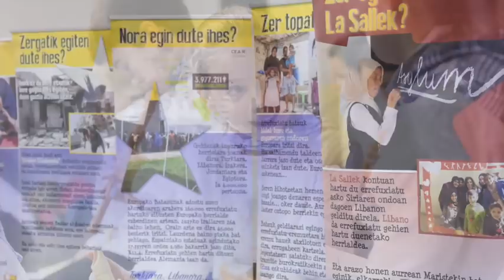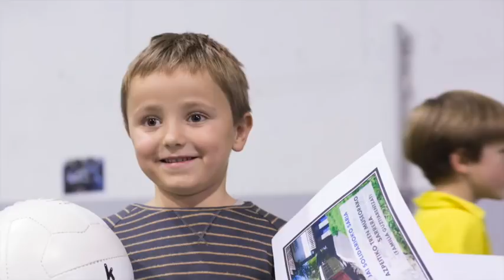Jai Solidarioa La Salle 2017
2017ko abenduaren 16an Zarauzko La Salle ikastetxean antolatutako Jai Solidarioa
MILESKER larunbateko jai solidarioan izan zinetenoi! ¡GRACIAS! ekarritako arroparengatik. GRACIE! Jo ta su lanean egon ziren LH1eko gurasoei! THANK YOU! Txistorra egiten egon zinetenoi, tabernan... ! MERCI! Leire Azurmendi argazki-muntai honengatik! DANKE Marian Galarraga!  SHUKRAN Bidezko merkataritzaren alde lanean egon zinetenoi! ARIGATO! OBRIGADO! ESKERRIK ASKO!